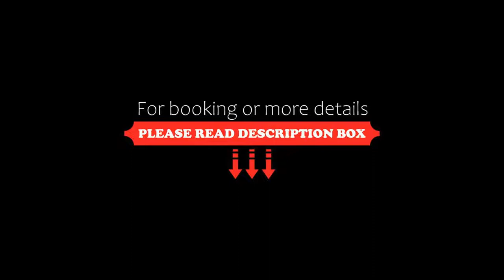Manchester Airport Stanley Hotel, BW Signature Collection, Handforth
About Property:
Manchester Airport; BW Signature Collection is a relaxed 4-star hotel in a quiet location. It is 4.1 km from Manchester Airport and close to major motorway, road and rail networks.
Manchester Airport; BW Signature Collection has a range of stylish rooms, all featuring comfortable beds, a 32-inch flat-screen TV with Freeview channels, tea/coffee making facilities and modern en suite bathrooms with showers.
The ho...
Property Type: Hotel
Address: Stanley Road, Handforth, SK9 3LD, United Kingdom
Searching For
1. Manchester Airport Stanley Hotel - BW Signature Collection - Handforth
2. Manchester Airport Stanley Hotel - BW Signature Collection - Handforth Address
3. Manchester Airport Stanley Hotel - BW Signature Collection - Handforth Rooms
4. Manchester Airport Stanley Hotel - BW Signature Collection - Handforth Amenities
5. Manchester Airport Stanley Hotel - BW Signature Collection - Handforth Offers and Deals
Audio Credit:
Track Title: Subway Dreams
Artist: Dan Henig